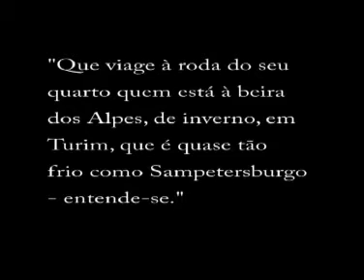Circuito ("Circuit") - Maria Jorge Martins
Maria Jorge Martins
Circuito ("Circuit"), 2006
dv transferred to dvd, 4:3, colour, sound, 57' 00" (loop)